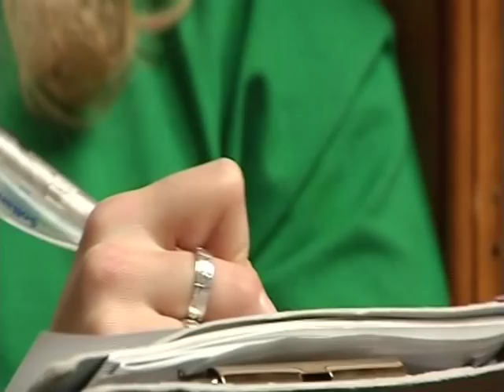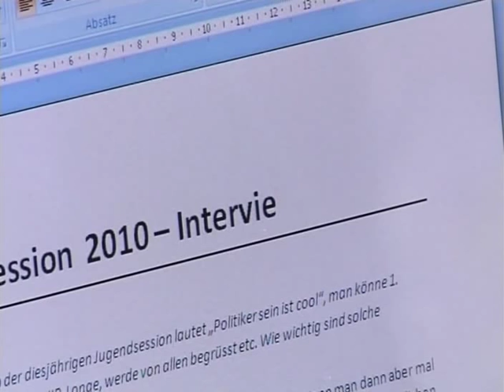Jungjournalisten im Bundeshaus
Tink.ch auf Pirsch im Bundeshaus: Ein Videojournalist von TeleBärn begleitete Eva Hirschi und Florian Meier bei ihrer Arbeit an der Eidgenössischen Jugendsession 2010.